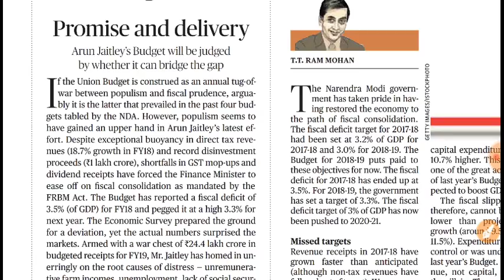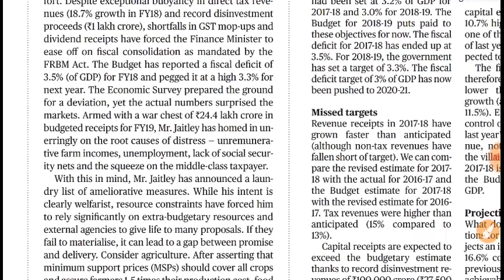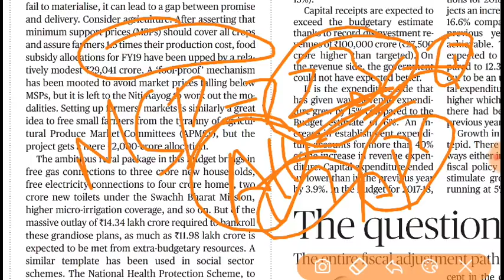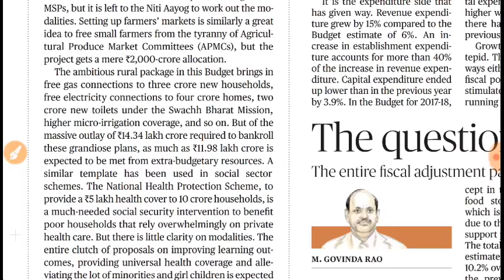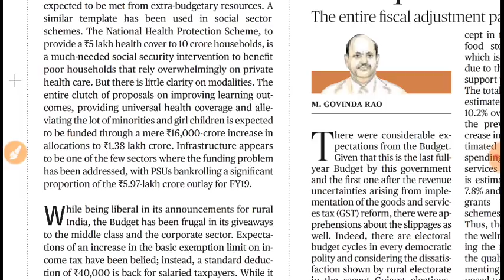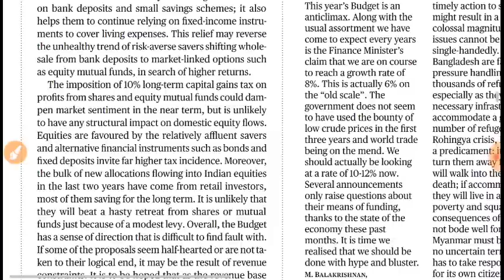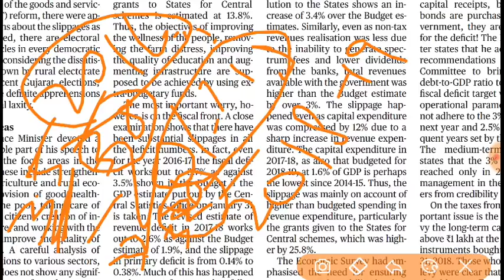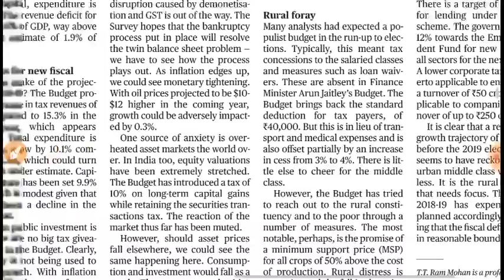2nd February Hindu editorial Analysis in Tamil for UPSC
Highlight of buget 2018-19
Tax deduction
Fiscal deficit of fiscal year 2018-19
Deduction of TAX in Senior Citizens,